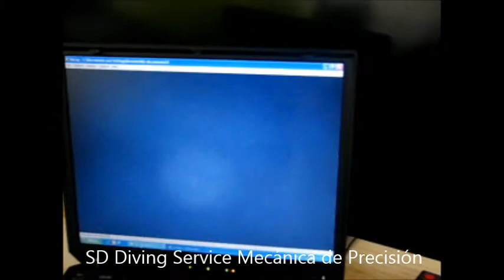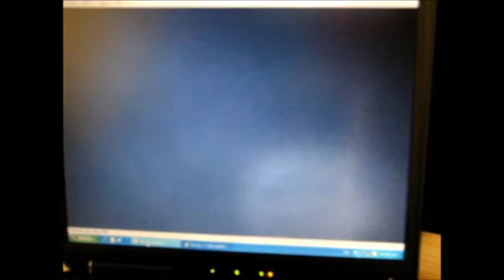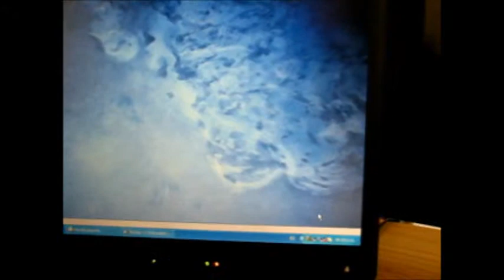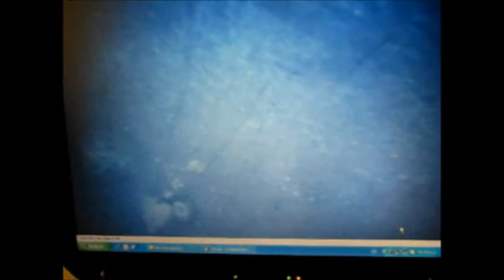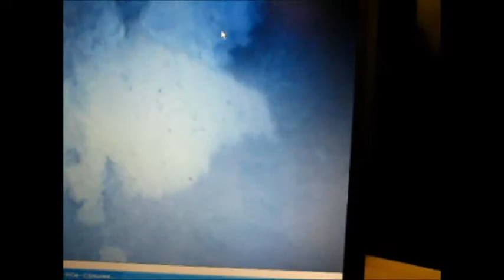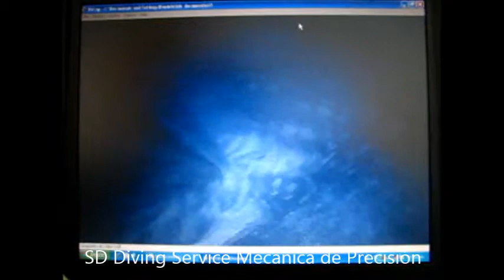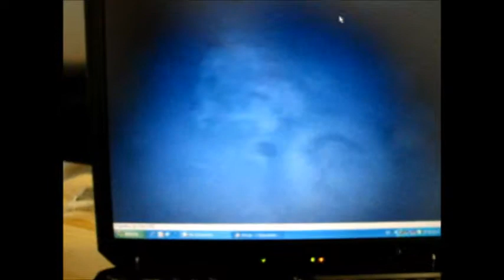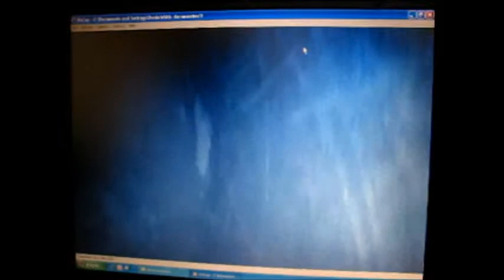Tanque buceo, inspecion visual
Servicios SD Diving Service, es una empresa dedicada al servicio y reparaciones de equipos de buceo profesionales y deportivos.
Abre sus puertas en 2012 en Bs As Argentina y actualmente trabajando en Mexicali Mexico.
Con amplia trayectoria y experiencia trabajamos para la comunidad de Argentina, buzos profesionales y deportivos, teniendo como clientes a Operadoras, escuelas, empresas de servicios especiales de rescate, las fuerzas, como Prefectura, bomberos de todo el pais, policía y comercios.
Realizamos piezas propias y contamos con torneria propia para dar solución a nuestros clientes, Damos capacitaciones, charlas y asesoramiento sobre mantenimiento de equipo. Junto a Manatee Key damos cursos de buceo y especialidades varias. Contacta con nosotros.
Daniela Ferrer